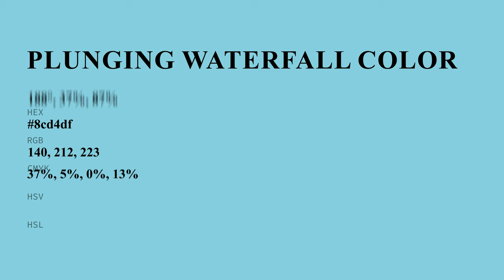Plunging Waterfall color 8cd4df hex color - Blue color - Warm color 8cd4df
What color is Plunging Waterfall ? 8cd4df hex color - Blue color - Warm color 8cd4df

Hex 8cd4df Color Code is also known as Plunging Waterfall color.

Hex 8cd4df Color code in RGB color code model is created after adding 54.90% red color, 83.14% green color and 87.45% blue color.
Hex 8cd4df Color code in CMYK color (process color) code model is generated after subtraction of 37% cyan, 4% magenta, 0% yellow and 12% black.